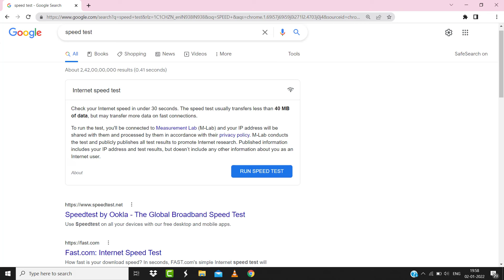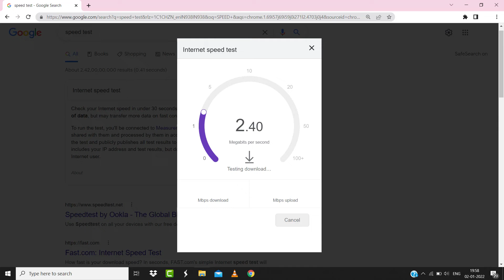Disney Plus Error Code 83: How to Fix Disney Plus Error Code 83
In this video, I'll show you How to Fix Disney Plus Error Code 83. This is the easiest and fastest way to Fix Disney Plus Error Code 83. Make sure you watch until the end of this video to find out How to Fix Disney Plus Error Code 83. Hope you enjoy!

Video Parts:
00:00 Intro: How to Fix Disney Plus Error Code 83
00:08 1.Solution: Check Backend Status
00:25 2.Solution: Clear Temporary Files
00:47 3.Solution: Internet Speed Test
01:14 Outro: Ending